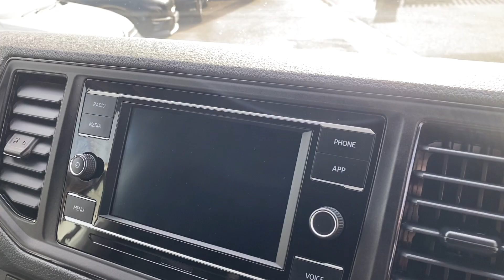Volkswagen Crafter 2.0 TDI CR35 Trendline (Business) FWD LWB High Roof Euro 6 (s/s) 5dr 1968 cc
For Sale: Volkswagen Crafter 2.0 TDI CR35 Trendline (Business)
FWD LWB High Roof Euro 6 (s/s) 5dr 1968 cc, Manual, Diesel, Full Service History, 12 Months Warranty